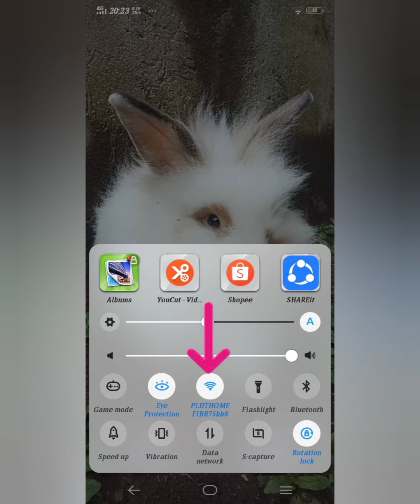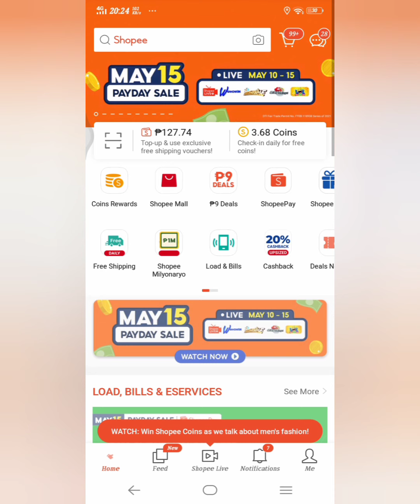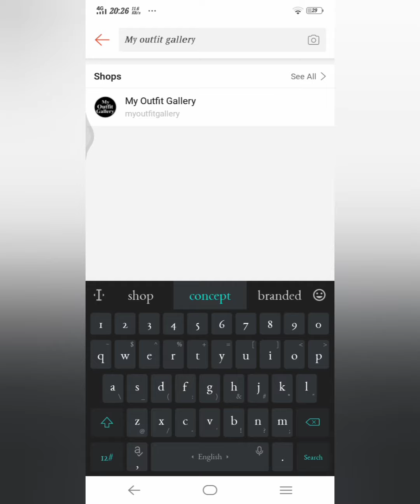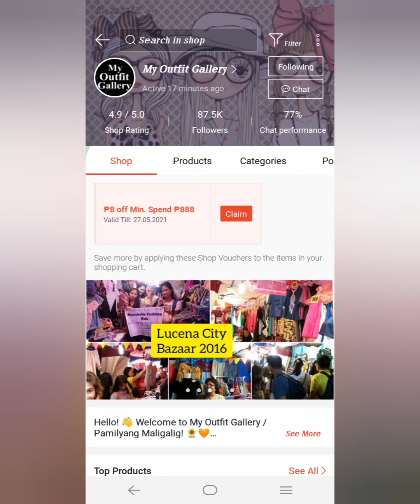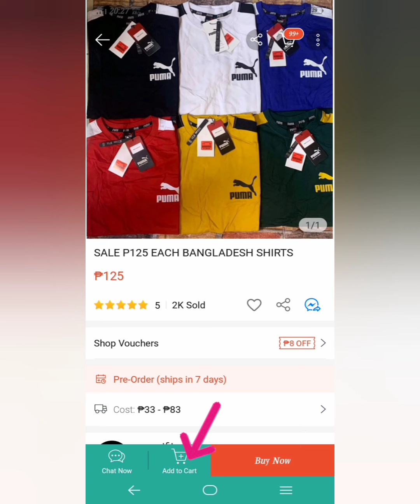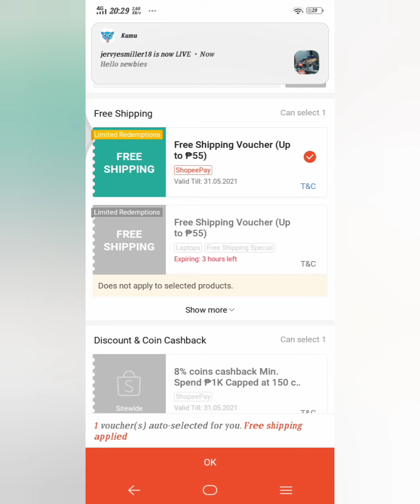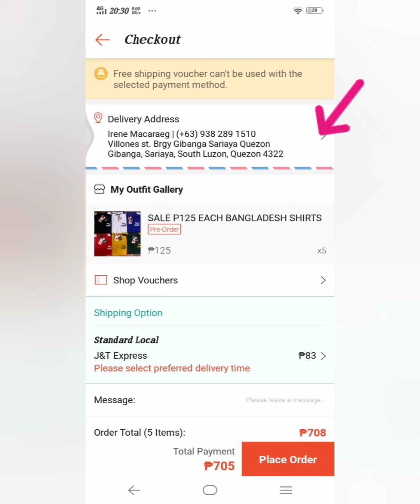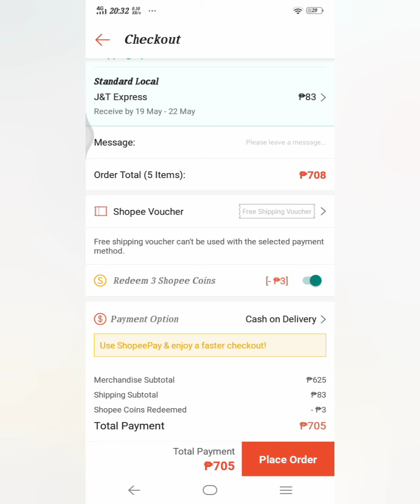How to order in shoppe easy step/Fam familia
Hi❤️ guys!!!if you are new to my YouTube channel plsss!!!

📺 Thank you so much guys for watching My tutorial vedios(How to order in shoppe)!!!I love u all guys ❤️❤️

FB page👉 Sariaya cuties Rabbit